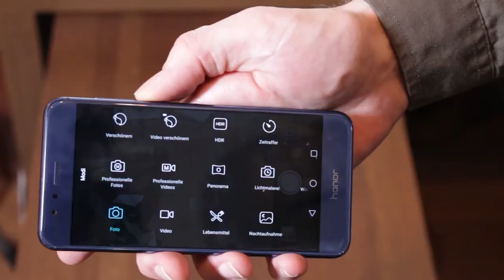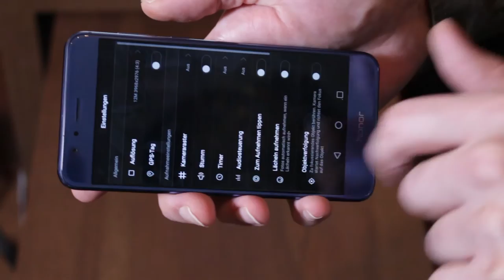Vlog #007: Honor 8 im Test: Highclass Smartphone Specs zum günstigen Preis | Review | deutsch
Mit dem Honor 8 greift Huawei die Oberklasse der Smartphones zu einem günstigen Preis an - Tech Specs und Design wie von den Platzhirschen, für 399 Euro. Ich habe das Android Smartphone getestet und erkläre im Video-Review, ob sich das Honor 8 lohnt.